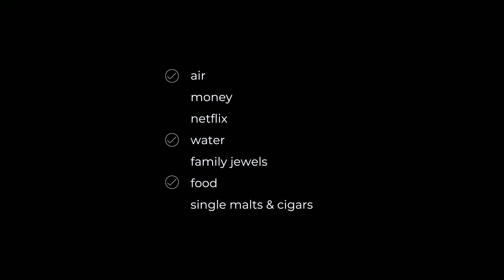UCSD: INK Salon Fellows Roadshow - What Will Work and Last, Manvendra Singh Shekhawat, Dhun.Life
The INK Global Foundation and Ramesh Rao, Director of the Qualcomm Institute are pleased to present an exclusive evening featuring talks by INK Fellows, along with conversations with Pradeep Khosla, UC San Diego Chancellor. Also speaking will be QI Director Ramesh Rao; UC San Diego School of Medicine faculty member, QI affiliate and Design Lab member Eliah A. Spencer; and entrepreneur and founder/CEO of Oak Rocket Dao Jensen.